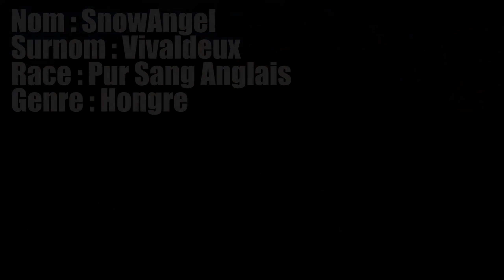TOUS MES CHEVAUX ! ❤️ - Édition 2020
xomu - tera